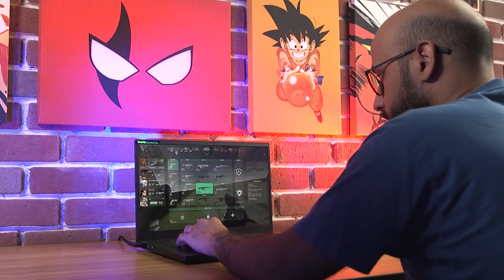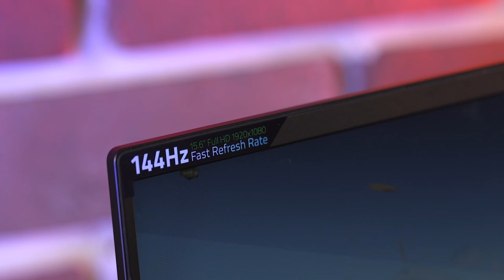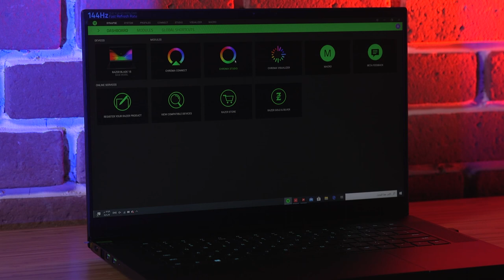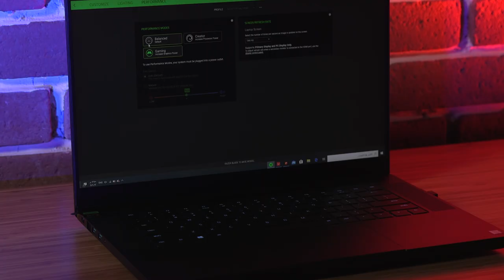نلقي نظرة على أصغر لابتوب ألعاب من Razer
:لمعلومات أكثر عن الجهاز و المواصفات الأخرى و الأنواع  والفئات موجودة في الرابط التالي
حمل تطبيقنا عالهواتف الذكية!